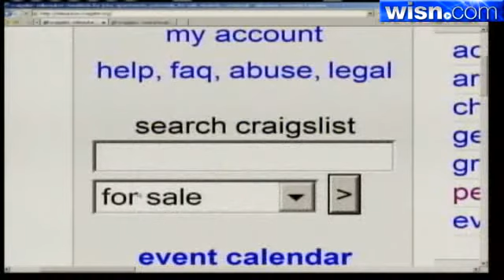Dog Death Sparks Call For Change